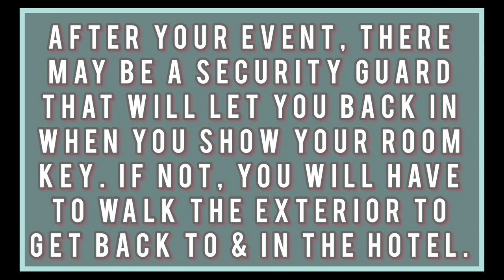How to walk to NJPAC & The Prudential Center